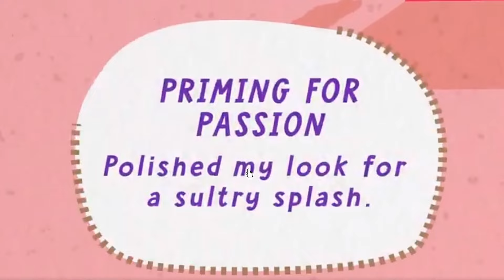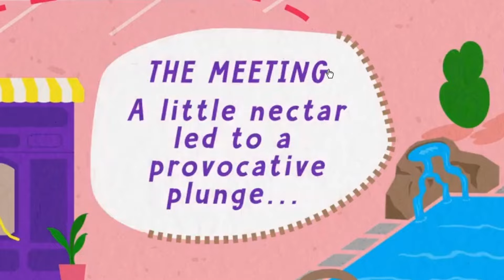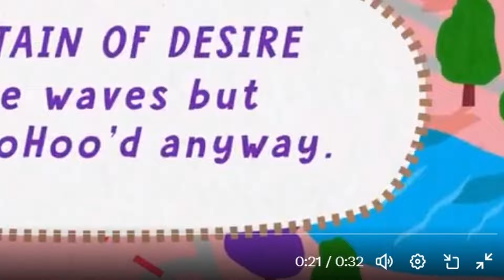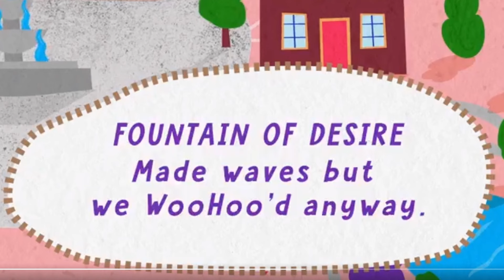Are We FINALLY Getting an ATTRACTION SYSTEM in The Sims 4!? (Roadmap Reveal May 2024)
The latest Sims 4 Roadmap has dropped, with the promise of a flirtatious new expansion on the way. Will this new pack finally bring with it a much requested attraction system in The Sims 4?